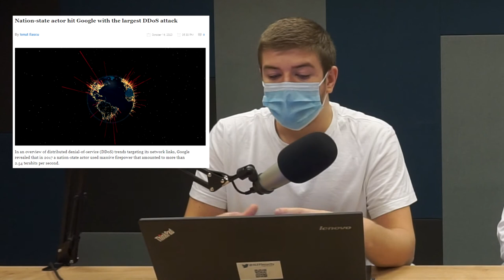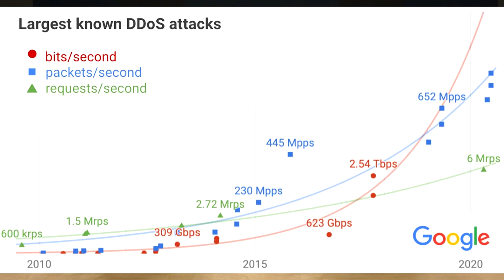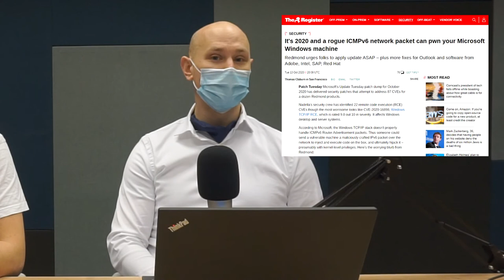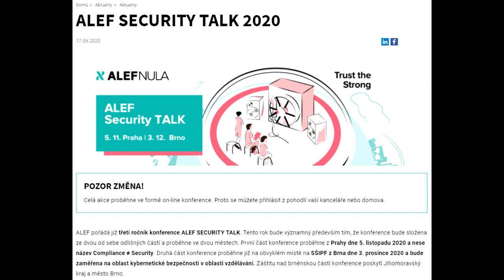SecurityCast Ep#29 – Největší DDoS útok v historii, Microsoft dočasně vyřadil Trickbot a další.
Nová varianta ransomwaru MalLocker cílí na zařízení s os Android, Microsoft dočasně vyřadil z provozu infrastrukturu botnetu Trickbot, největší oznámený DDoS útok, novinky z Microsoft Patch Tuesday a pozvánka na ALEF SecurityTalk.

ALEF SecurityCast